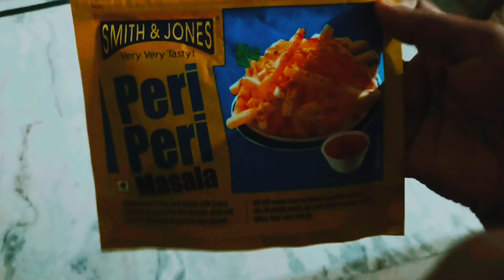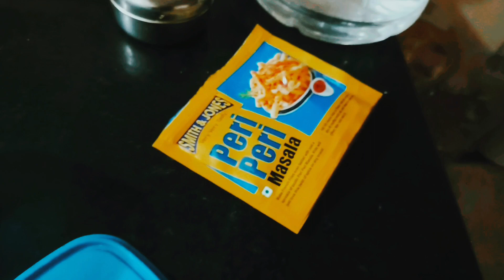Crispy chicken wings 🤤🤤🤤🤤